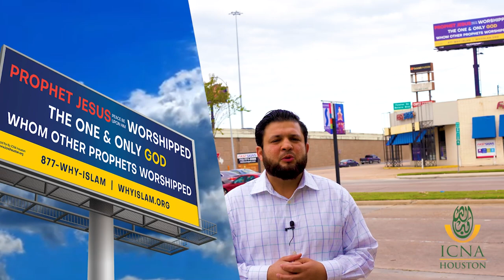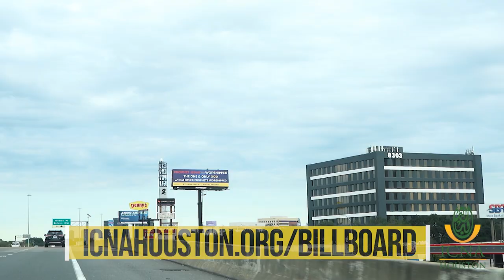The Truth About Jesus (a.s)! A message from Imam Tauqeer Shah.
The Message of Tauheed for All to See.

The Dawah billboard is located on 59  Southwest Freeway close to Gessner Rd.(going towards downtown Houston).

As part of ICNA Houston’s Dawah drive, the billboard will be up for the  month of December and into the new year. It will get millions of views, generating much interest in Islam, resulting in phone calls, requests for free Quran/literature and even ends with shahadas Alhamdullilah.

The cost to put up a billboard runs between $5,000-$14,000.
(Donate any amount you can for this dawah drive $20, $50, $100, $1000, $10,000 or more)